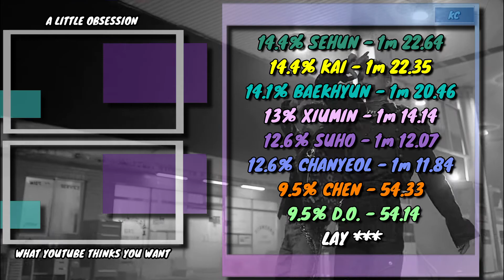EXO 엑소 Love Shot - Full Screen Time Distribution [Color Coded]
The best request I've had so far, and yes that is me being biased.
Full screen time distribution for EXO - Love Shot

I go frame by frame to try to get it as accurate as possible but it is still just a general idea.

Random notes no one will read:
Time taken to edit - Around 4 hours of naaaaananananananana
Difficulty to edit scale 1-10 (1 not hard, 10 hardest I've done) - ummm no difficulty, just a happy EXO-L